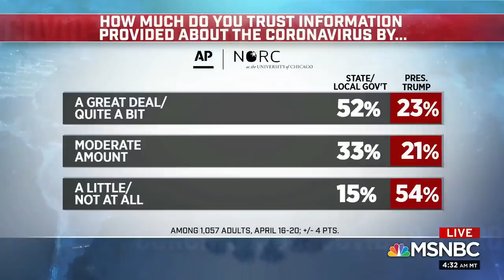Why Does Trump Offer An 'Overly Rosy View' At Briefings? | Morning Joe | MSNBC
Reporter Shannon Pettypiece discusses what could be informing Trump's remarks during the daily coronavirus press briefings. Aired on 04/24/2020.

MSNBC delivers breaking news and in-depth analysis of the headlines, as well as informed perspectives. Find video clips and segments from The Rachel Maddow Show, Morning Joe, Hardball, All In, Last Word, 11th Hour, and more.Pelosi pleased with Senate, gives Trump an 'F' for preparedness